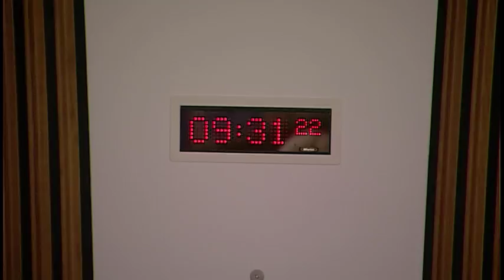Public Petitions Committee - 15 March 2018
1. Consideration of a new petition: The Committee will consider PE1683by Jennifer Edmonstone on Support for families with multiple births and will take evidence from—
Jennifer Edmonstone, Helen Peck, Scottish Coordinator, Twins and Multiple Births Association.

2. Consideration of continued petitions: The Committee will consider the following continued petitions—
PE1408 by Andrea MacArthur on Updating of Pernicious Anaemia-VitaminB12 Deficiency understanding & treatment; PE1545 by Ann Maxwell on behalf of Muir Maxwell Trust on Residential care provision for the severely learning disabled; PE1596 by Paul Anderson, James McDermott, Chris Daly on In Care Survivors Service Scotland; PE1603 by Mairi Campbell-Jack and Douglas Beattie on behalf of Quaker in Scotland & Forces Watch on Ensuring greater scrutiny, guidance and consultation on armed forces visits to schools in Scotland; PE1616 by John S Shaw on Parking Legislation; PE1631 by Maureen McVey on Child Welfare Hearings; PE1646 by Caroline Hayes on Drinking water supplies in Scotland; PE1668 by Anne Glennie on Improving literacy standards in schools through research-informed reading instruction; PE1670 by James Cassidy on Reform the Scottish electoral system to make it democratic and accountable; and PE1671 by Lisa Harvey and Andrea Goddard on behalf of Let's Get MAD For Wildlife on Sale and use of glue traps.

3. Work programme (in private): The Committee will consider its work programme.